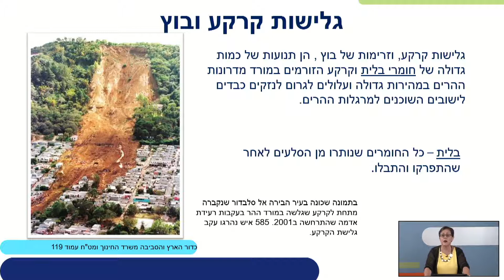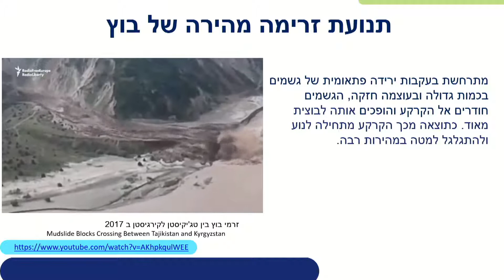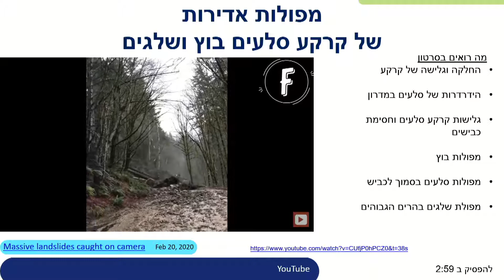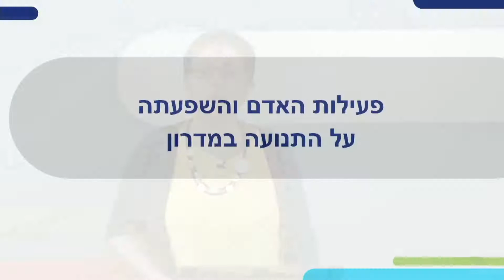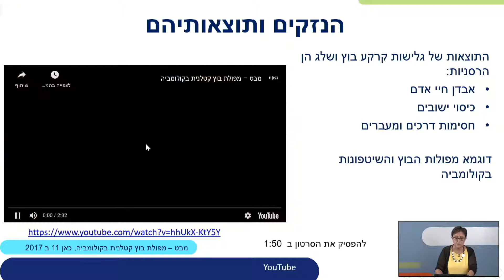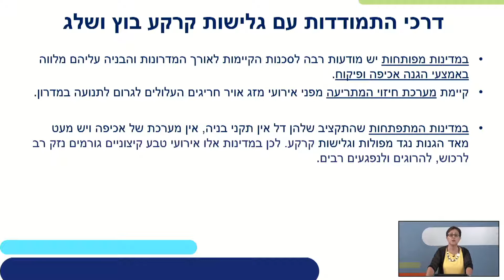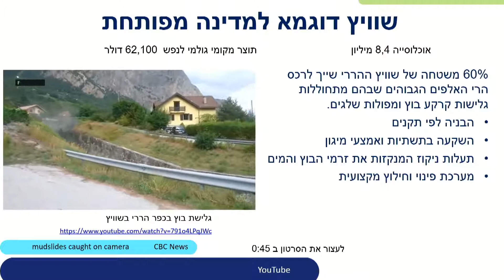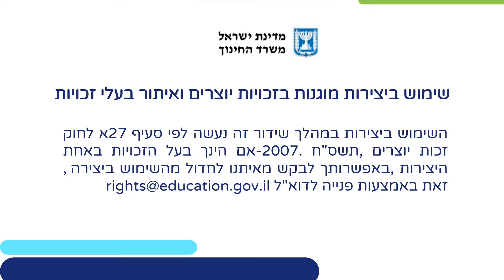גלישות קרקע ומפולות שלגים | גאוגרפיה אדם וסביבה לכיתות י,יא,יב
שם המורה: נילי לירז
למידע נוסף במרחב הפדגוגי:

*קוד השידור: 1_wuxhdgh7*